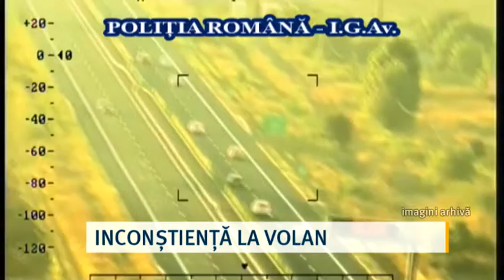INCONȘTIENȚĂ LA VOLAN